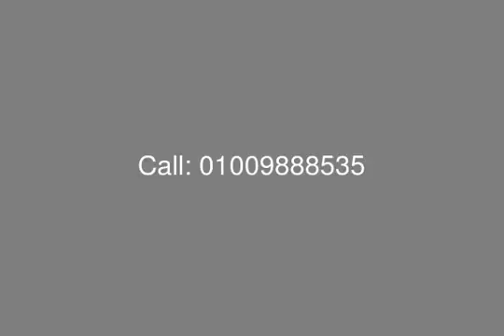شقه رائعه في الزمالك للايجار - mls.com.eg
مساحه الشقه : 160 م
3 ريسبشن – 2 غرف نوم – 2 حمام – مطبخ مجهز بالكامل
تـشطيب سوبر لوكس
مفروشه بالكامل – مكيفه
السعر : 2000 $

Company: BYOTAT